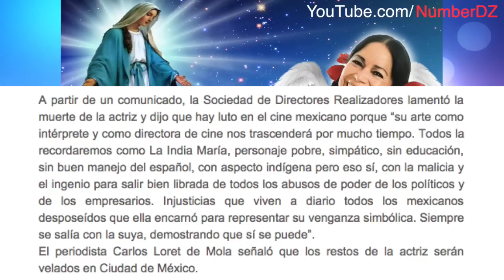Ultimos detalles de la causa de muerte de la India Maria - Ultimo adios María Elena Velasco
La legendaria comediante de 74 años perdió la vida víctima de cáncer de estómago este viernes primero de mayo 2015.
Hace un par de meses la actriz fue internada de emergencia en un hospital de la Ciudad de México, en donde le realizaron una gastrectomía, procedimiento quirúrgico en el cual el intestino es removido parcial o totalmente, para atacar el cáncer que afectaba su estómago.

NumberDZ®